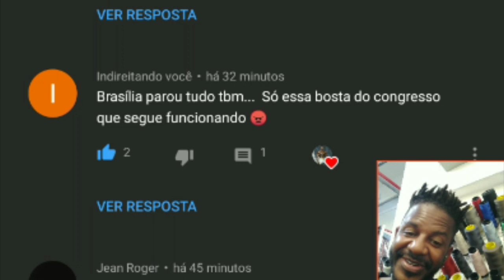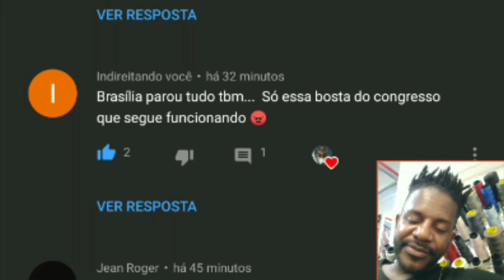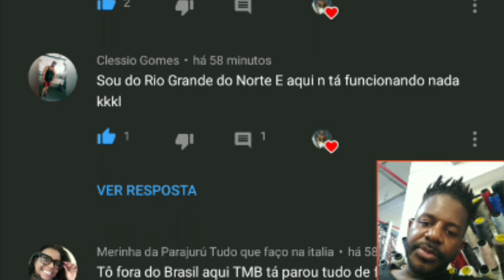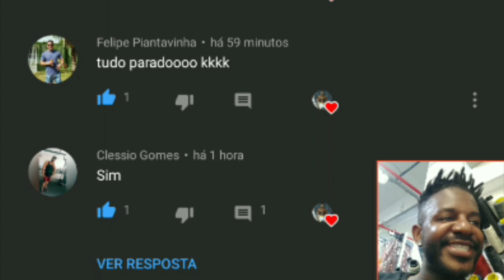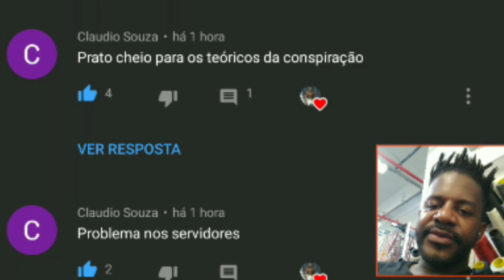ATUALIZAÇÃO MUNDIAL Whatsapp, Facebook e Instagram o mundo sem redes sociais!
o que aconteceu com o Facebook?
o que aconteceu com o Instagram?
o que aconteceu com o Whatsapp?

atualização mundial!
o que pode ter acontecido?
resete mundial

quando volta ao normal?